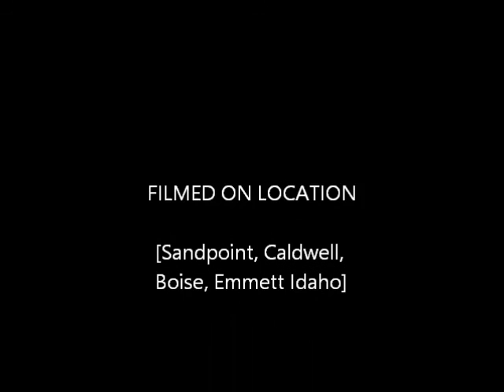Farewell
Video I put together to say farewell to my Great-Grandmas 58 Edsel.